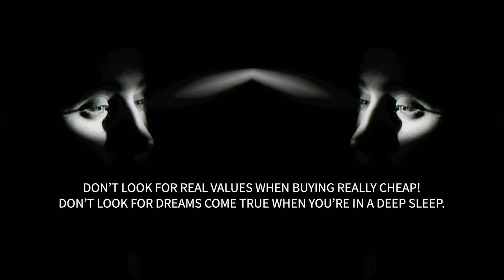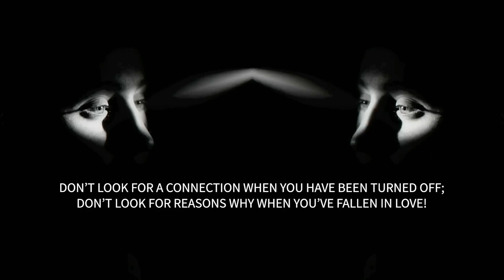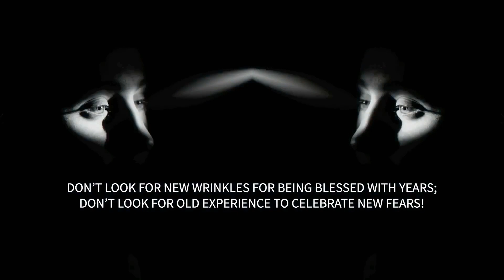DON’T LOOK FOR - motivational video / poetry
A POETRY ABOUT LIFE’S MEANING AND OUR FAILURE AS HUMAN BEINGS ON REALIZING IT.

Comment for more feedback!

Poetry:
DON’T LOOK FOR - Migena Gjokoli

Speaker: Migena Gjokoli

Original photo credit Artist on Unsplash:
Victorien Ameline

I make these videos with the intention to inspire others to help themselves refind their path towards their true inner selves.
I do not own the sequences / musics I use most of the time. My understanding is that it is in correlation to Fair Right Use (for purposes such as criticism, comments, news reporting, teaching, scholarship, education and research). And I think actually this use will help promoting more the original work.
- more positivity
- more emotions
- more perspectives
However, given that, it is open to interpretation, if any owners of the content clips would like me to remove the video, I have no problem with that and will do so as fast as possible.